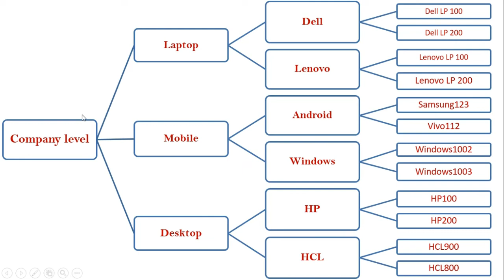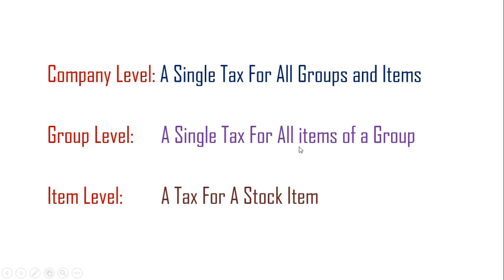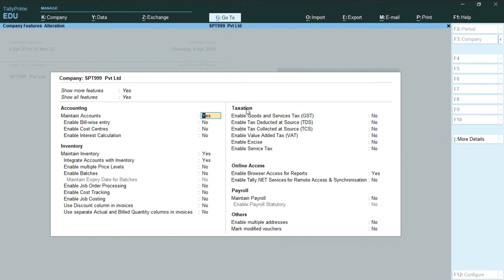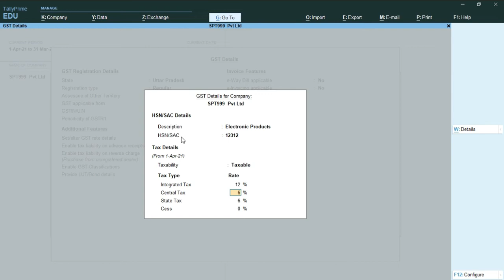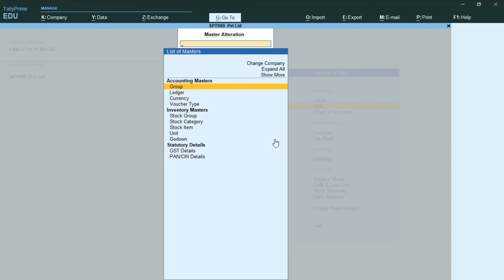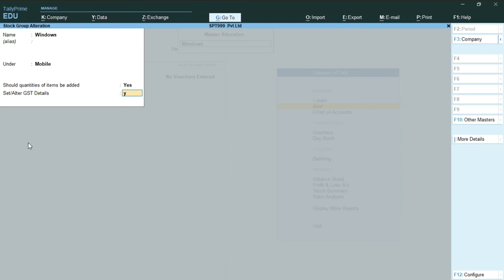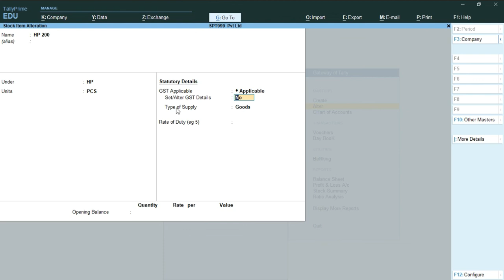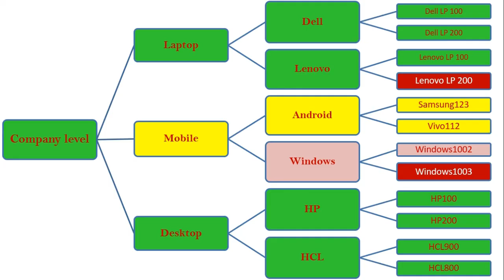GST Rate Setup in Tally Prime | Lecture 6 | GST Setting in Tally Prime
Hello Friends !
Most Welcome in my IT Channel SPT999.(O Level, CCC, Tally Prime, DCA, ADCA, PGDCA)This Channel is specialized for computer courses. We provides simplest way and examples for the clearance of the concepts.

in this lecture we will discuss about gst setting. we can set a single gst rate in company level for all products or we can set gst in group level or stock item level. gst set karne ka sahi tareeka seekhe hindi me.

how to enable gst in tally prime
f11 feature for taxation

gst set karne ka sahi tareeka dekhe
GST Tax Rate Setup in Tally Prime in Hindi
How can I set GST in Tally ERP 9?
Activate GST features in Tally ERP 9
How can add GST rate column in Tally invoice?
How can I enter purchase entry in Tally prime with different GST rates?
How can I add 2 GST number in Tally?
How do I create a GST Ledger?
gst rate setup in tally prime
gst -- tax analysis in tally prime
tally prime gst features
gst classification in tally prime
company level gst rate kaise set kare tally prime
How is GST calculated in Tally prime?
How can I add company GST number in Tally prime?